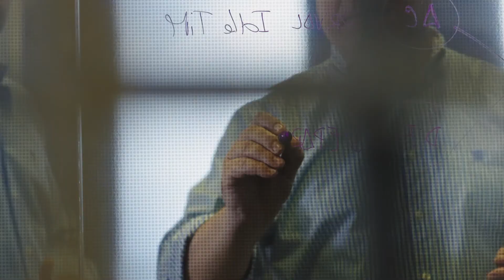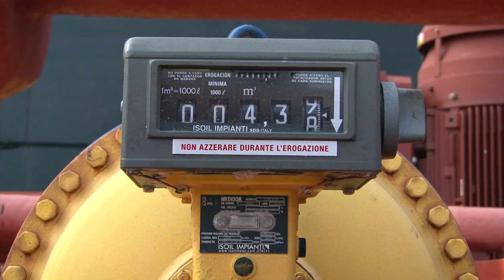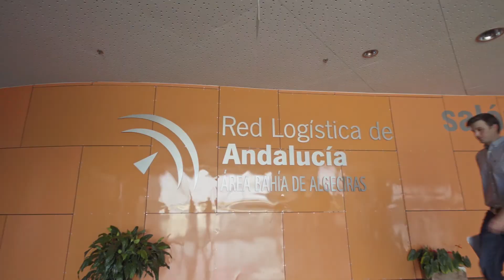ALGECIRAS PORT TRADE MISSION USA 2019